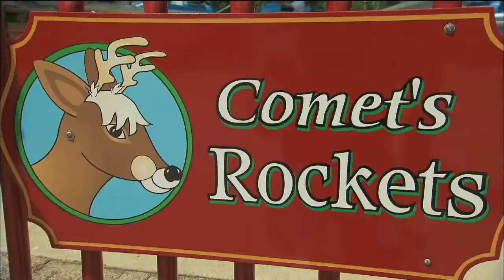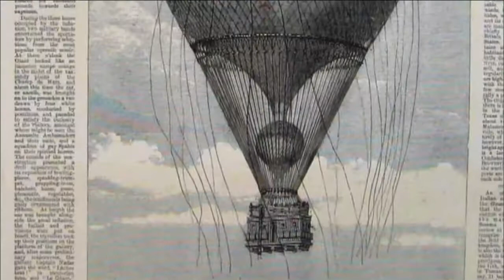1203 - Staying Connected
Emily and Taylor get in touch with previous hosts of the show and give you tips on how to do the same with friends and family.